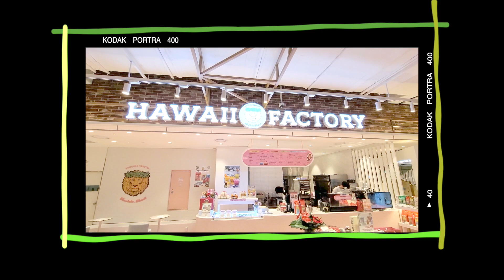[허당걸TV🎀] 🐠이제 아쿠아리움 갈 필요 없어요!! 최대규모 수족관+카페 아쿠아가든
안녕하세요 허당걸입니다. (🌼❛ ֊ ❛„)
오늘은 깜찌뿡찌와 함께 데이트 나왔어요~
☕카페 + 🐟수족관을 함께 즐길 수 있는﹃아쿠아가든﹄
이색카페를 찾으신다면 강추x10000 !!

영상 재밌게 봐주시고 좋아요 , 구독